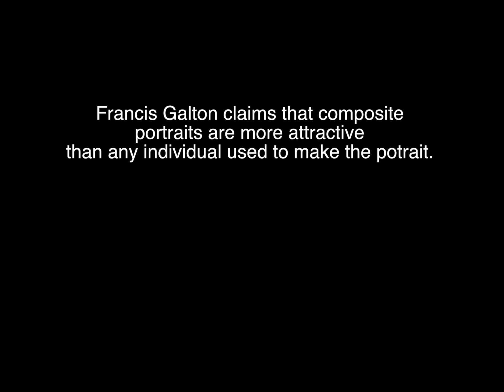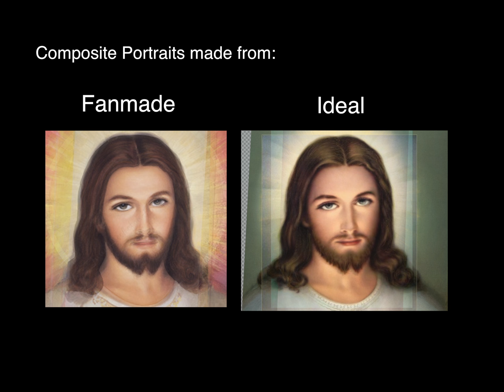Creating the Perfect Patriarch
Exploring the images of the Divine Mercy through accumulative means, and its synergistic effects.